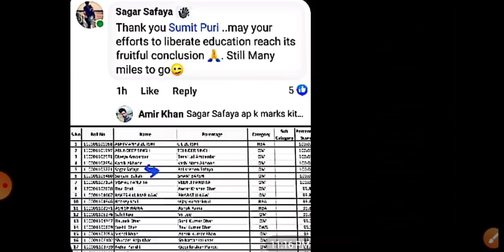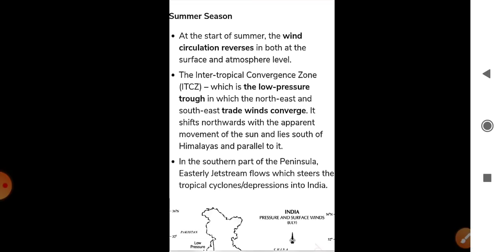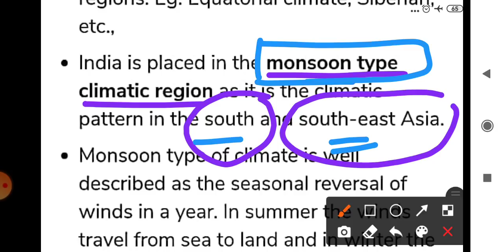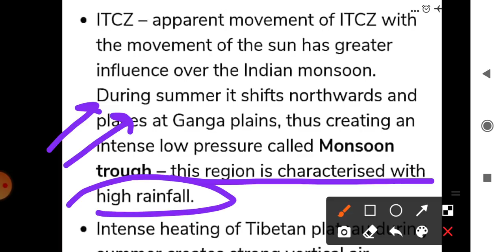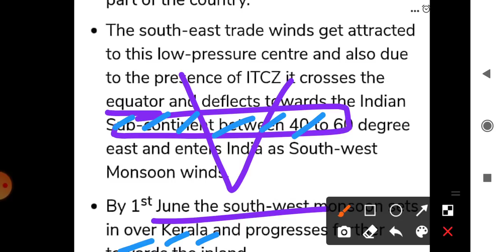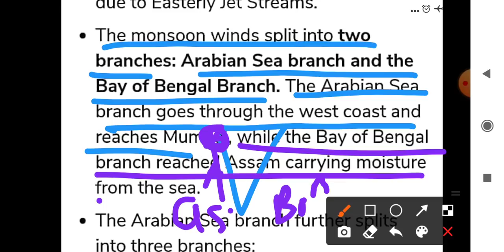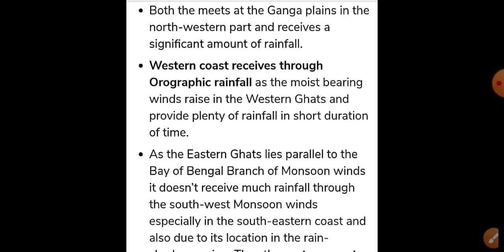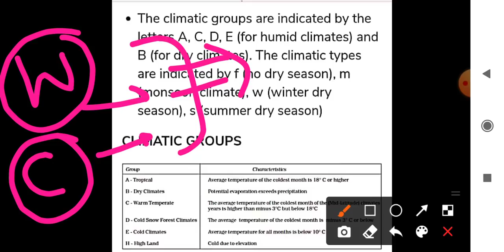Climate of India Part 3 In Details by Waheed Sir for JKSSB Exams || Lec 35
El Nino and La Nina Climate of India Part 4 In Details by Waheed Sir for JKSSB Exams || Lec 36

Peninsular River System - Rivers and Lakes in detail by Waheed Sir Last Part || Lec 31 for JKSSB Exams

Ganga & Brhamaputra River System - Rivers and Lakes in detail by Waheed Sir || Lec 30 for JKSSB Exams

Indian River System - Indus River System in details by Waheed Sir || Lec 30 for JKSSB Exams

Last Part - Political & Physiography Of India - Part 7 by Waheed Sir || Lec 28 for JKSSB Exams

Northern Plains - Political & Physiography Of India - Part 6 by Waheed Sir || Lec 27 for JKSSB Exams

Peninsular Plateau - Political & Physiography Of India - Part 5 by Waheed Sir || Lec 26 for JKSSB Exams

Or Download Telegram App
Search @SSSTRIPLES